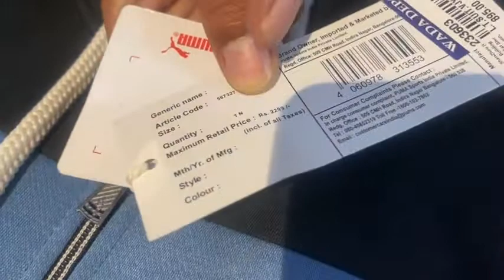Low Price Family Showroom // 98148-41280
Low Price Family Showroom